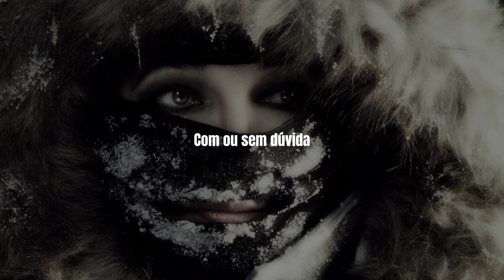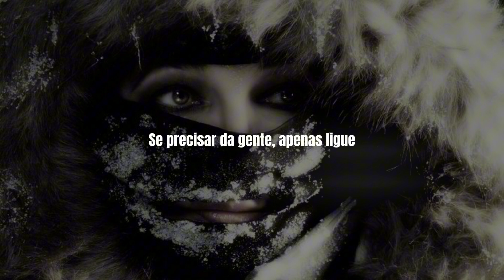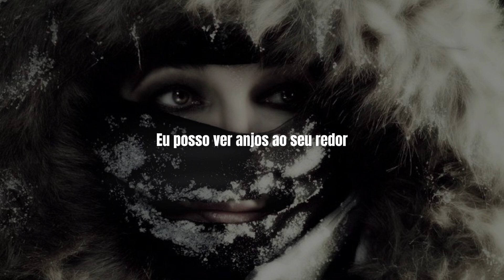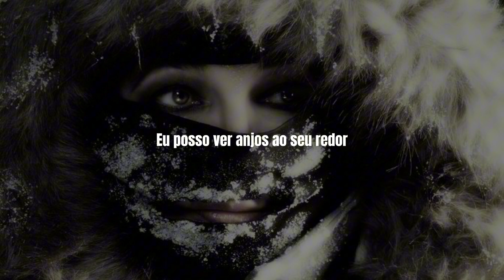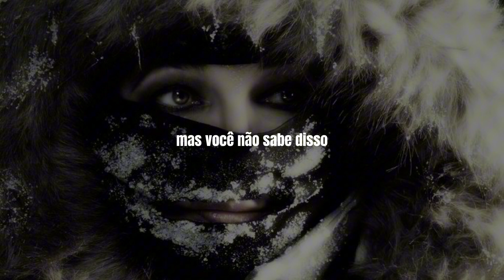among angels — Kate Bush tradução/legendado PT-BR